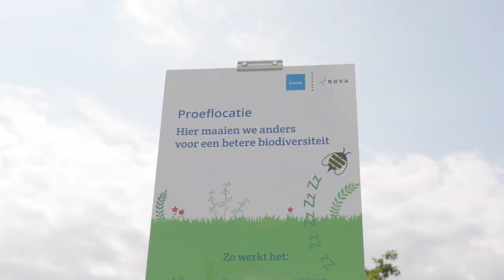50 jaar bloeiende bermen in Zwolle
Het is al 50 jaar geleden dat de gemeente Zwolle begonnen is met het experimenteren van bermen om er wilde flora in te krijgen. Het resultaat is in de zomermaanden goed te zien in de ringwegen en invalswegen waar bermen een soort voedselbank zijn voor veel insecten, vlinders en bijen. Meer weten? Ga naar